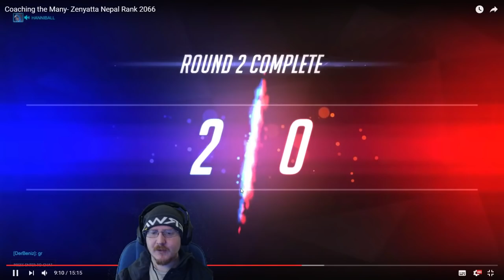Overwatch: Zenyatta Guide - Coaching the Many [P2]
This time on Coaching the Many, we're going to focus on Zenyatta, with tips and advice mostly about positioning - Zenyatta can be effective from a long range, let's use that!

on Friday and Saturday nights at 10pm GMT! Come join us!